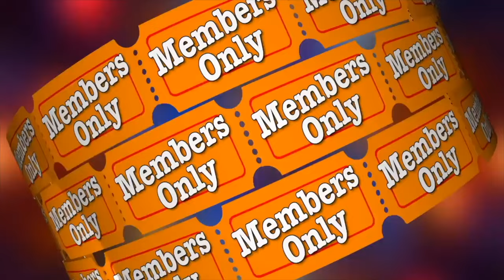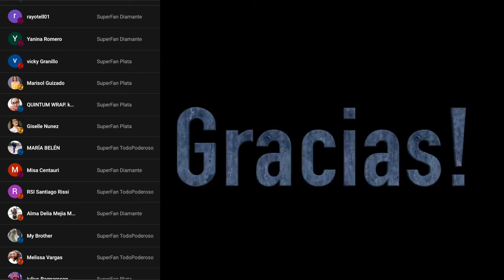Entrevista al arcangel Metatron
Si quieres ordenar una sesión privada para conectar con tu propio espíritu me puedes escribir a mi correo:
👉🏻 carolinusmedium@gmail. com

Muchas Gracias.

Credits:

Helios by Scott Buckley
Released under CC-BY 4.0.

Fate and Fortune by Scott Buckley

Todas las informaciones reveladas dentro de nuestros contenidos públicos y consultas privadas deben ser tomados como  datos referenciales. Nosotros no hacemos sanaciones ni tampoco consideramos poseer la verdad absoluta acerca de ningún tema.